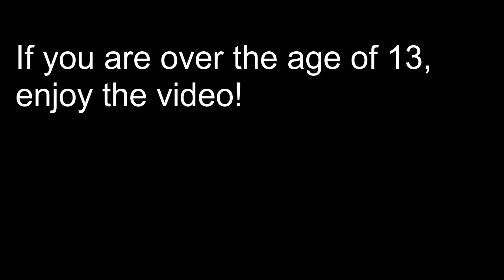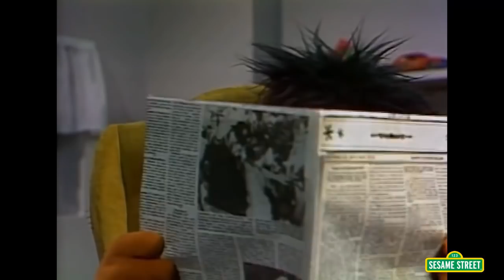Bert and Ernie Being an Old Married Couple For 14 Minutes Gay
I'm so glad Sesame Street is resurfacing in the meme editing world, and people are finally realizing how funny, and chaotic this show is. Everyone else is doing compilations of Elmo losing his shit over Zoe, and her rock, and it reminded me of the chaotic relationship between these two gay dorks, so I decided to give them some love.

The whole debate on whether or not Bert and Ernie are a gay couple has been going on since the beginning of time, and shows no signs of stopping. After rewatching these sketches to make this video, I can definitely see why. They act like an old married couple in a sitcom (with Bert being the nagging housewife, and Ernie being the childish, dumbass husband), and not to mention how much Ernie simps over Bert. They're in love, stop denying it, Sesame Workshop.